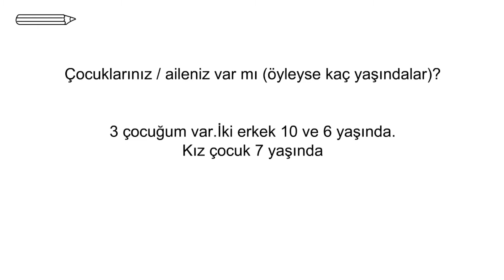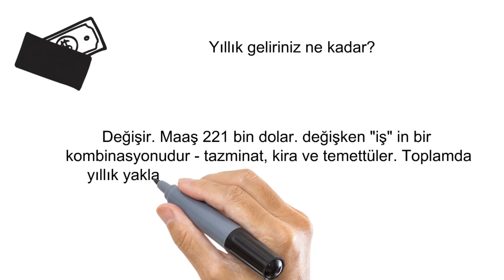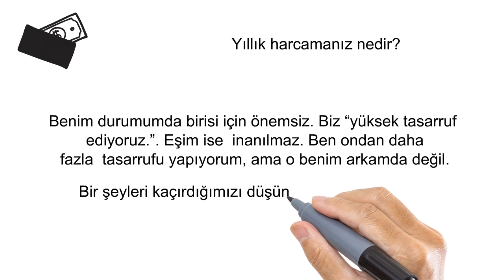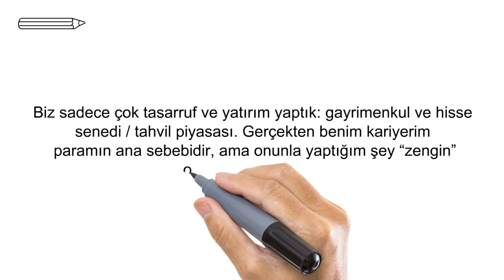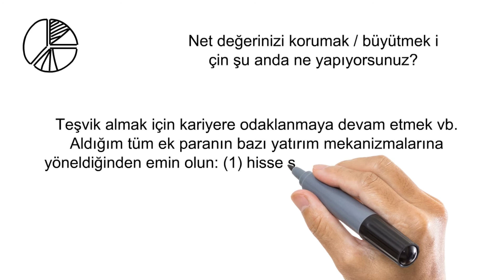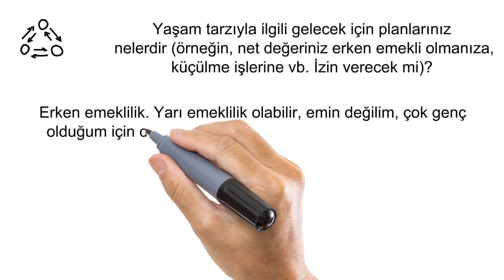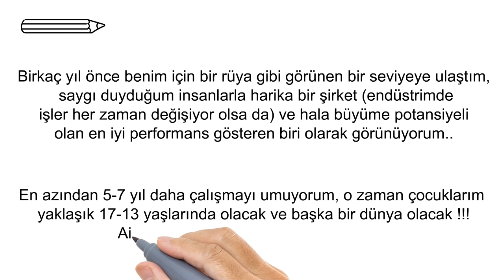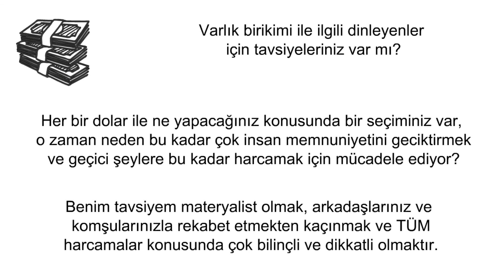TÜM HARCAMALARINIZDA BİLİNÇLİ OLUN (4. RÖPORTAJ)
Benim tavsiyem materyalist olmak, arkadaşlarınız ve komşularınızla rekabet etmekten kaçınmak ve TÜM harcamalar konusunda çok bilinçli ve dikkatli olmaktır.

İnsanlar potansiyeli ile doğar. Ancak dünyada bir iyiler ve bir de daha da iyiler vardır.Yani insan fiziksel olduğu kadar nitelik olarak da gelişebilir. Kişinin herhangi bir alanda sahip olduğu potansiyeli biraz daha öteye taşıması işine kişisel gelişim diyebiliriz. Kişisel gelişimin en temel noktası, kişinin kendini tanımasıdır. Kişinin kendini tanıması, hangi alanlarda ne durumda bulunduğunu belirlemesi ve eksik olduğunu düşündüğü alanlarda kendini geliştirmeye karar vermesi,kişisel gelişim sürecinin başladığı andır.